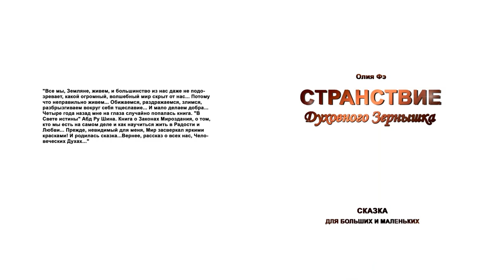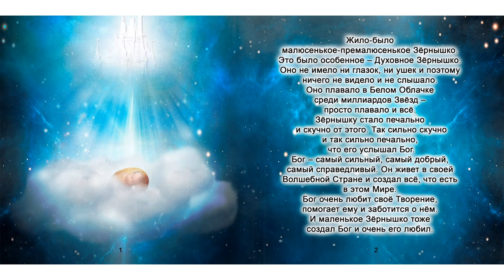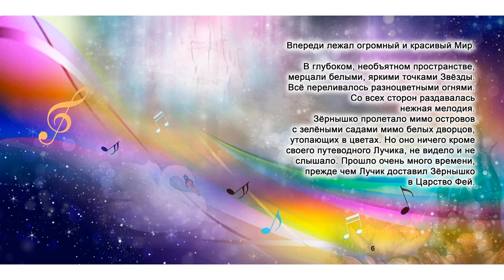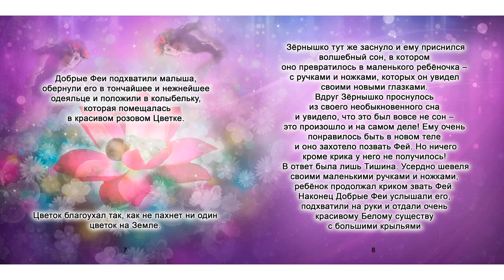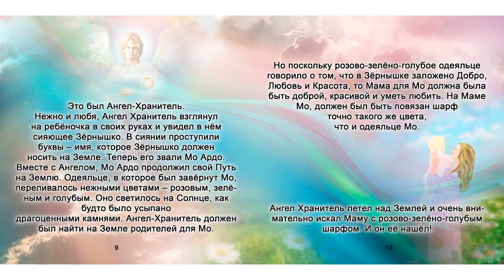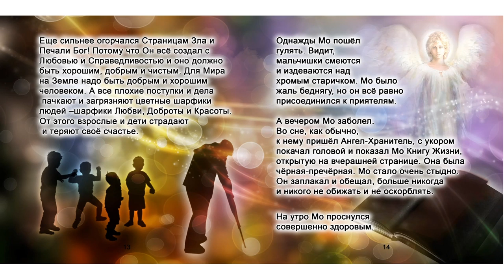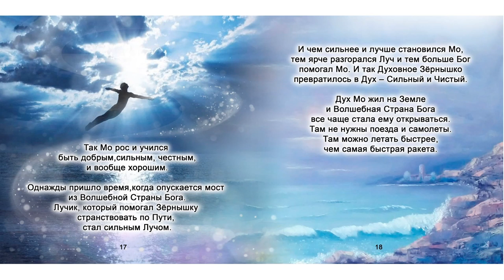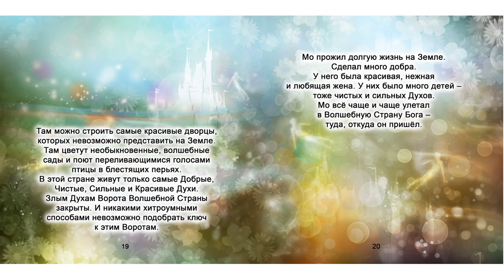Странствие Духовного Зернышка... (Сказка для Больших и Маленьких))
Эту сказку и сказки, рассказы, истории др. авторов также можно прочитать на сайте "Помощь для Души и от Души!" по этой ссылке

С радостью сообщаю, что планируется новая лекция Юрия Николаевича Луценко 6 - 7 апреля 2019 г. Франкфурт, Германия.